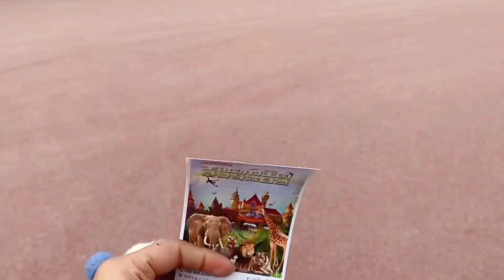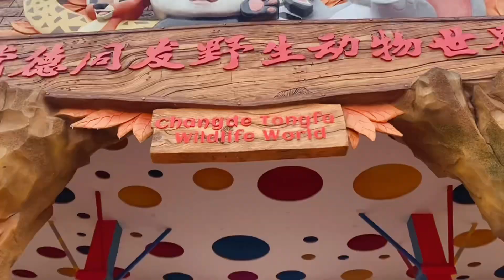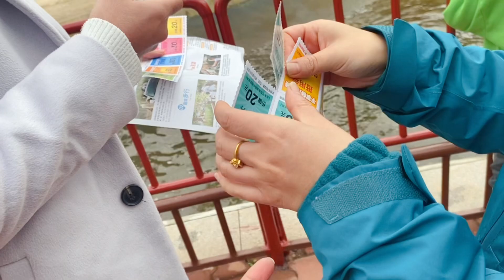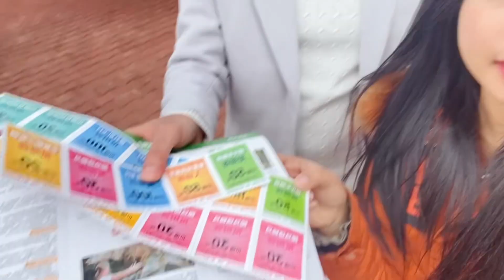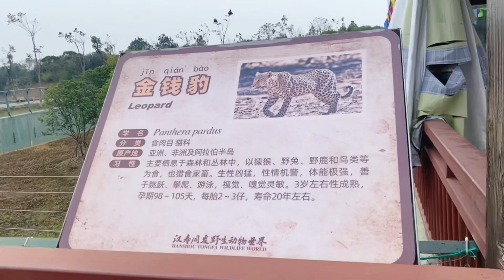KEBUN BINATANG CHINA WITH TEMAN INDONESIA+ ORANG YAMAN